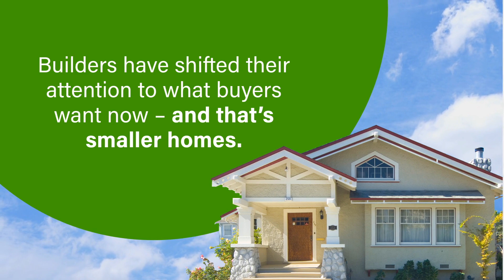"Affordable Home Solutions: Discover How Builders Are Catering to Budget-Conscious Buyers"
Struggling to find a home within your budget? Builders might just have the solution you've been searching for.

With a focus on smaller, more affordable homes, they're catering to what buyers need most.

🏠 Struggling to Find a Home Within Your Budget? 🏠

💡 If you've been tirelessly searching for an affordable home, it might be time to consider what local builders are offering. Focusing on smaller, more economical homes, builders are keenly aware of the growing demand for affordability without sacrificing quality.

🔑 Here's why you should explore new constructions:

📏 Smaller Homes, Bigger Value: Compact designs that maximize space and efficiency.

🌿 Energy Efficiency: New constructions often include the latest in eco-friendly and energy-saving technologies.

🛠️ Less Maintenance: Enjoy the peace of mind that comes with new plumbing, wiring, and appliances.
🏗️ Customization Opportunities: Often, you can select finishes and details to tailor your new home to your tastes.

📈 Investment Potential: New homes maintain value longer, making them a smart investment.

📍 Location Diversity: Explore various locations, as new developments are popping up everywhere.

🚀 Quick Move-In Ready Options: Many builders offer homes that are ready to welcome you without the wait.

💬 Community Amenities: New developments often come with added perks like parks, pools, and community centers.

🤝 Ready to explore your options? From tailored advice to guided tours of new constructions, we’re here to help you find your perfect fit.

🏡 Let’s make your home ownership dream a reality. Your new home awaits!